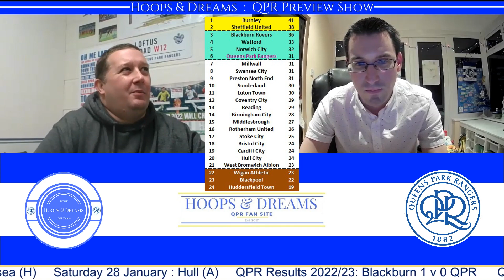QPR Preview Show - Burnley (H)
QPR Preview Show - In Episode 15 of 2022/23 we preview the home match against Burnley as the R's return to action after the World Cup break. After 5 games without a win and manager Michael Beale leaving for Rangers can the R's shock the league leaders?

Join us for a QPR podcast each week with Queens Park Rangers chat and on-screen stats.

Register for our free QPR forum, choose a username and get posting your views simply by clicking

Come on you R's